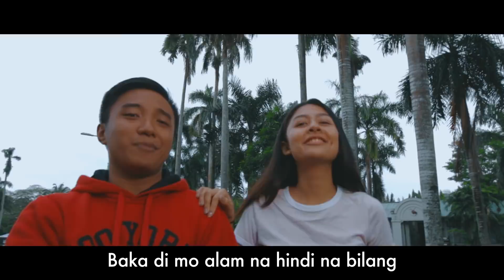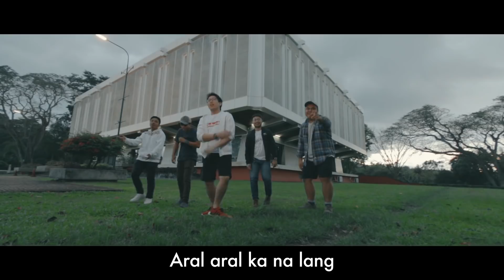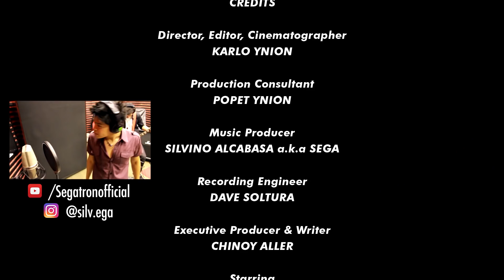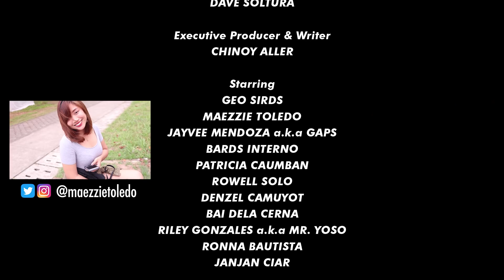Gagraduate Na Sila (Hayaan Mo Sila - Ex Battalion Parody Music Video)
Masters of Kung Food ft. Segatron - Gagraduate Na Sila (Ex Battalion - Hayaan Mo Sila parody)

(coming soon lolololololol)

CREDITS:

Director, Editor, Cinematographer
Karlo Ynion

Production Consultant
Popet Ynion

Music Producer
Silvino Alcabasa a.k.a Sega

Recording Engineer
Dave Soltura
(Listen to his demo!)

STARRING

Jayvee Mendoza a.k.a Gaps

Riley Gonzales a.k.a Mr. Yoso

SPECIAL THANKS:

Jemo Azores